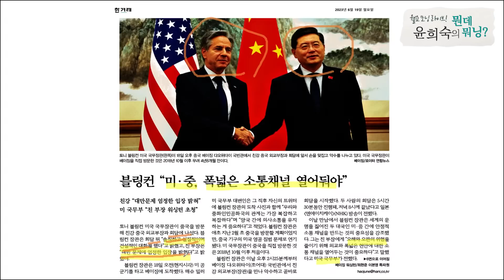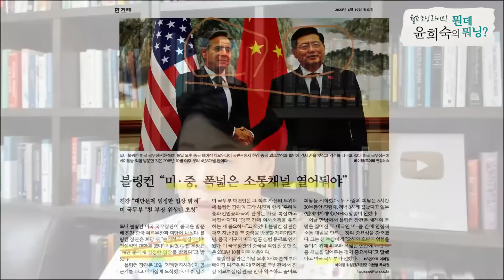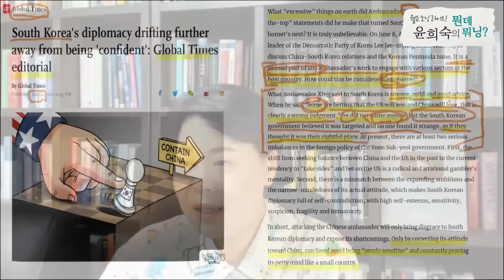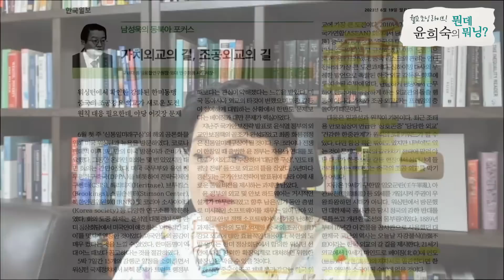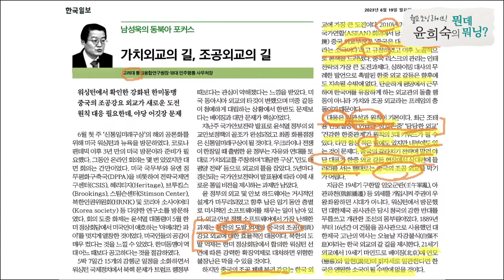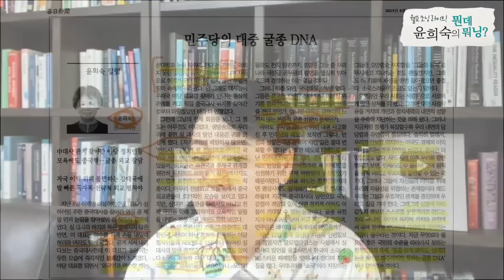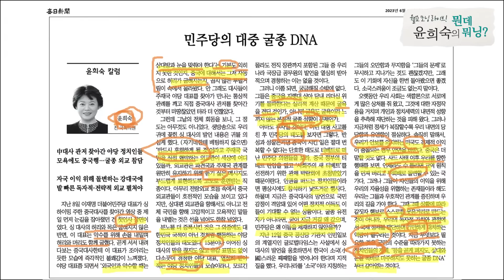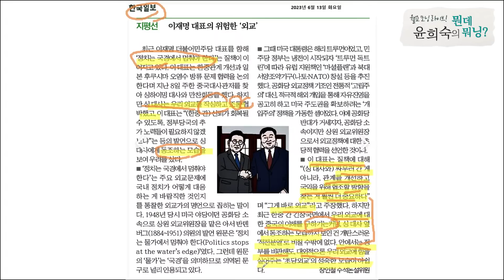조공바라는 중국에 굽신대는 민주당